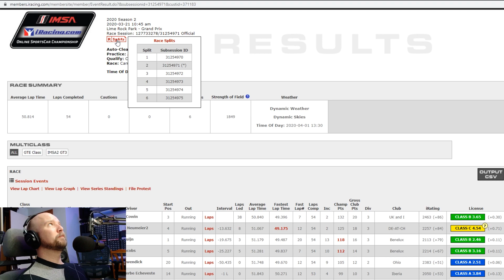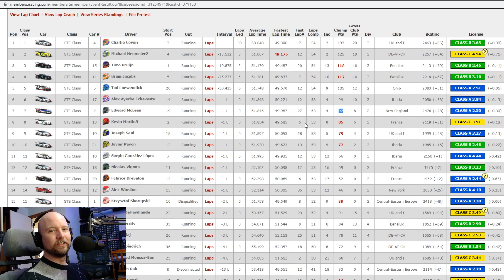Social Distancing Experiment - iRacing - IMSA @ Lime Rock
This week we are playing around with social distancing.  My hypothesis is this: If we start from the back, avoid all contact and keep the car on the track, we will gain iRating.

Welcome to the Lime Rock Lab in the Ford GT for week 2, season 2 of iRacing's IMSA series.

This guy is great. Check him out.

Stuff I use:
Rig - Custom welded steel
Seat - Suzuki junkyard find
Wheel base - Fanatec DD1
Wheel - Fanatec Podium F1 PS4
Pedals - Fanatec ClubSport V3 with Brake Performance Kit
Tactile Transducer: ButtKicker Gamer2

Computer stuff:
CPU - 8700k @ 4.9ghz
GPU - EVGA FTW3 1080ti
Ram - TridentZ 32gb @ 3200
VR Headset - Samsung Odyssey+
Webcam - Logitech C920S
Speakers - Logitech 5.1 z906

Software:
VRS Telemetry
JRT Dashboard Overlay
OVR Toolkit (in VR Overlay)
OBS Studio

A/V:
Mics - Shure SM7B
Preamp - Seventh Circle Audio C84
Interface - Saffire Pro 40